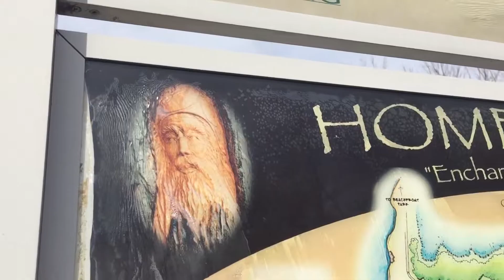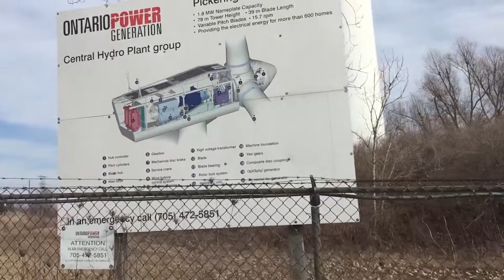Up close and personal to Pickering wind turbine. It's huge!!!!!!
The OPG 7 Gomberg Turbine is a Vestas model V80-1.8MW wind turbine in Pickering, Ontario. At the time of its construction, it was one of the largest wind turbines in North America, a 117-metre high wind machine commissioned in 2001 and designed to produce enough power to satisfy about 600 average households. This electricity is also emission-free.

The wind turbine typically produces enough electricity to supply the annual electricity needs of about 330 average homes.

About 50 truckloads of concrete totalling some 318 tonnes form the steel-reinforced tower base. The wind turbine components (blades, hub, nacelle, tower sections) traveled from the Vestas manufacturing plant in Denmark. A barge delivered the components to Oshawa, and trucks hauled them from there to the site. Power from the wind turbine travels on underground cables into the electrical grid system.